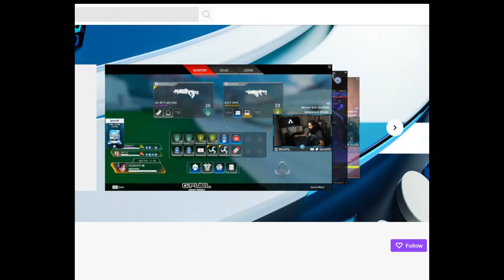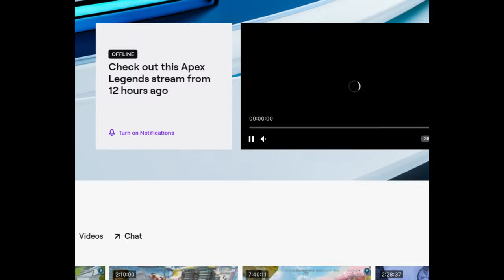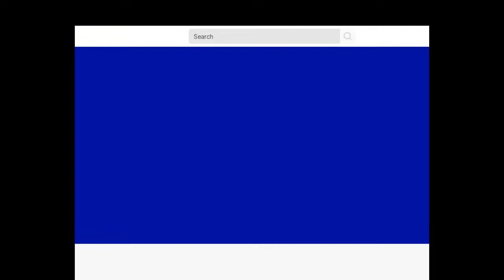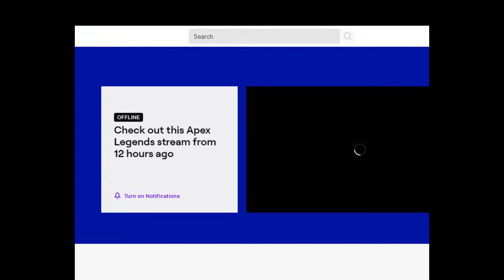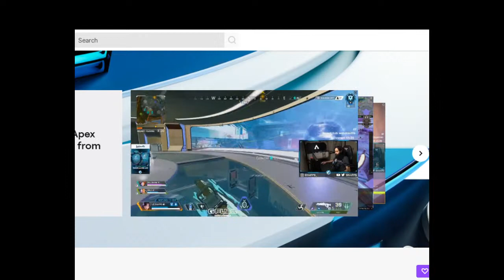Imtiaz Hossain Live Stream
sdfsdfsdfsdfsdsdsdfsdfsdfsdfsdfsd